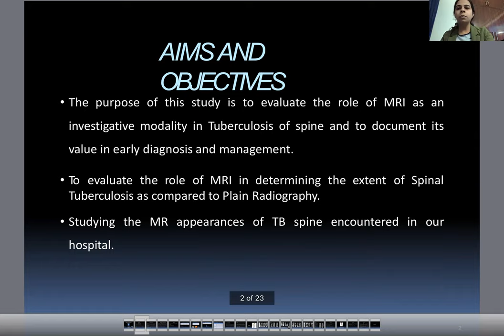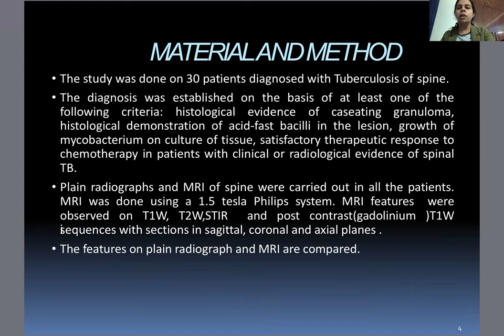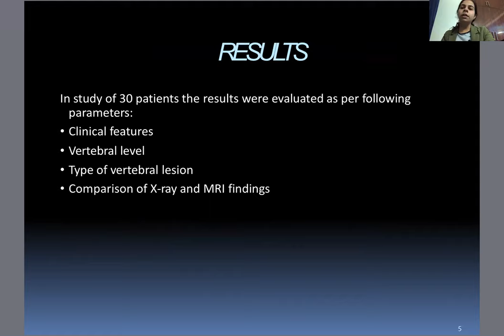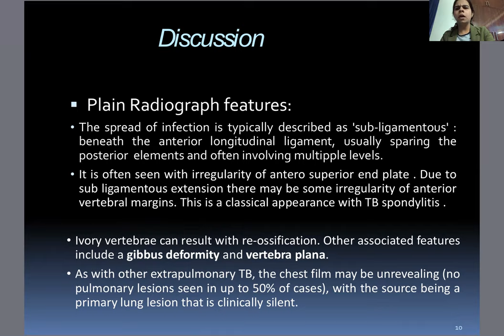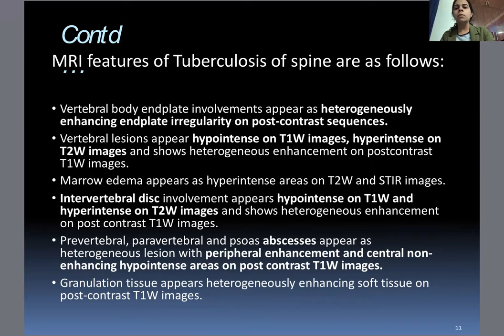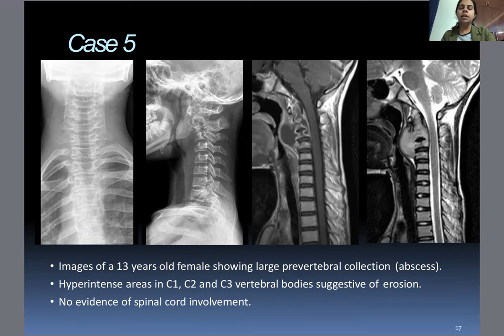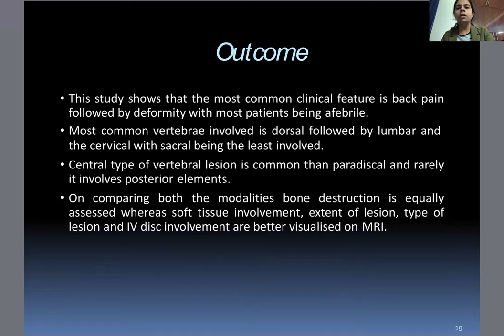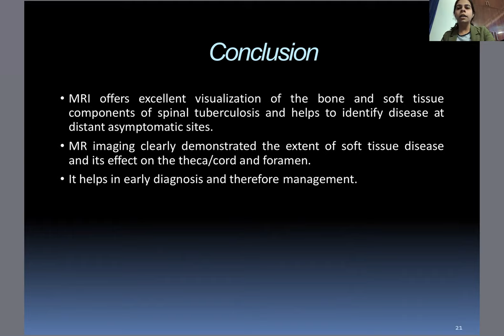ANKITAA THAKRAL || MRI IN POTTS SPINE - IS IT A NECESSITY?